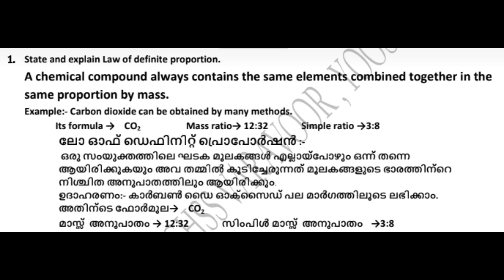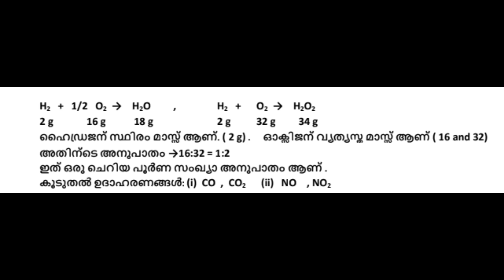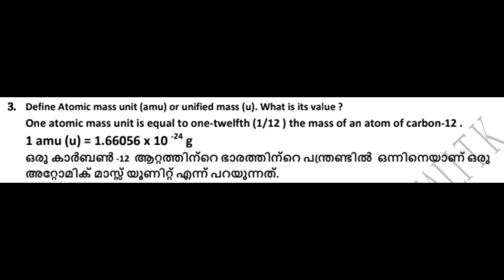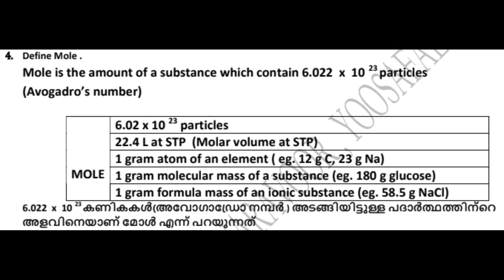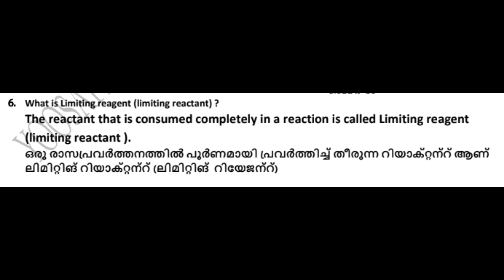chemistry 11 class , Some basic concepts in chemistry both in malayalam and in english (focus point)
six questions and answers